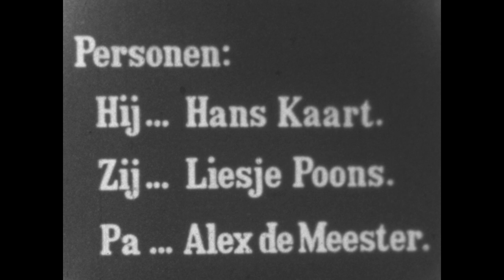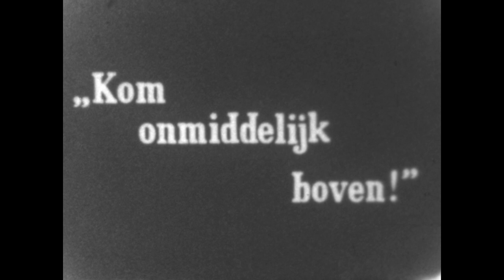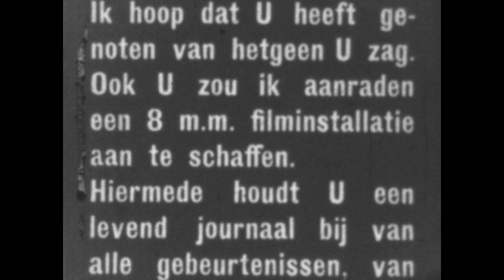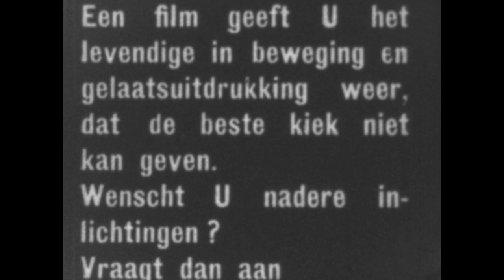Slapstick film Scheiden Doet Lijden en familiebeelden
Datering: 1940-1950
Maker: Jan Duijf
AV0011BHT F8842
Samenvatting inhoud:
Slapstick film: Scheiden Doet Lijden met Hans Kaart, Liesje Poons en Alex de Meester. Vader wordt boos op zoenend stelletjes en gooit water over hen heen. Nadat hij dit heeft gedaan valt hij zelf in een badkuip.
Vervolgens beelden op Terschelling. Prins Bernhard op bezoek bij de reddingsboot Terschelling. Familie beelden in de Haven van Terschelling. Aftiteling met reclame voor J. Duijf fotohandel de Toko.
Bronformaat: Smalfilm
Kleur: Kleur en zwart-wit
Geluid: Nee
Duur: 10 minuten
Collectie: 180628-BEH